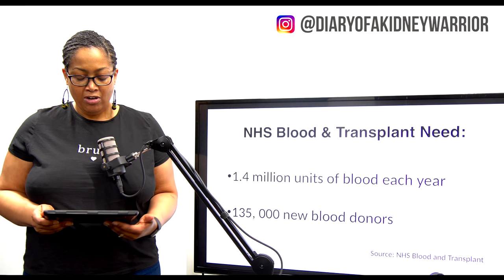JUSTSTRONG Promo Video - Lumix GH5s - DJI Ronin SC - 25mm f1.7 LUMIX G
Check out footage using our cameras in action, this is to help potential customer know what they are getting before hand.

Facebook: Diary of a Kidney Warrior

Trainer: Sabreena Ray Instagram: @sabreenaray71
Written & Directed by Dee Moore
Filmed & Edited by Roger Moore Dalton & Demaret-Smith Instagram: @demarae.exe
Executive Producer: Roger Moore Instagram: @gl360media
Music Produced by Joshua Bailey
Filmed at location: BodySharp Fitness Academy
306 The Mills Building, 30 Chester St. Aston, Birmingham. Instagram: @bodysharp